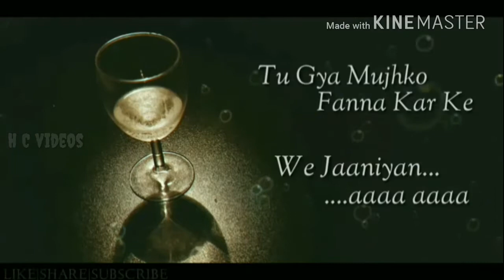Heart cracker videos